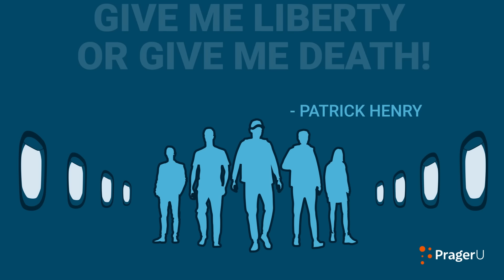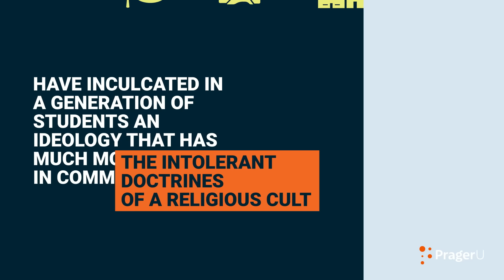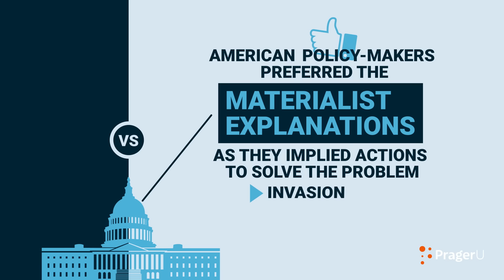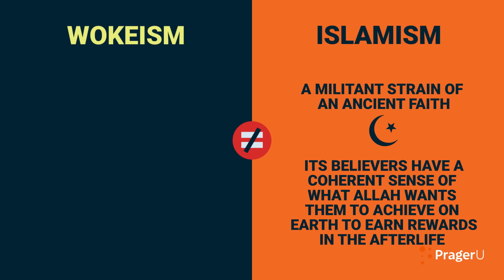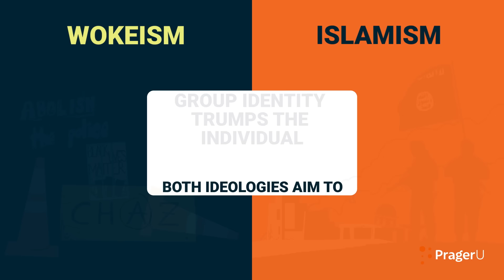What Radical Islam and the Woke Have In Common | 5 Minute Videos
You’d think that Islamist extremists and leftist radicals would have nothing in common. But noted human rights activist Ayaan Hirsi Ali has good reason to believe this is no longer the case. She explains in this eye-opening video.

FOLLOW PragerU!

Do you shop on Amazon? and a percentage of every Amazon purchase will be donated to PragerU.

SHOP!

Love PragerU?

Script:

There were many American heroes on 9/11, but the greatest were the passengers and crew of Flight 93. Not only did they avert what al Qaeda planned—a direct hit on the White House—but they also embodied Patrick Henry’s credo “Give me liberty or give me death!”

Do those words still have a meaning in America today?

For two decades, I have spoken out against those strands of Islam that gave rise to al Qaeda.

In this fight for freedom, I have faced many death threats. Yet I have always consoled myself that, in the U.S., freedom of conscience and expression were paramount values. It was partly for this reason that I moved here and became a citizen in 2013.

It never occurred to me that free speech would come under threat in my newly adopted country.

In 2014 I was invited to receive an honorary degree at Brandeis University and then ungraciously disinvited. Even when I first encountered what has come to be known as “cancel culture,” I didn’t fret too much. I was inclined to dismiss the alliance of campus leftists and Islamists as a lunatic fringe.

They’re not the fringe anymore.

Many on the Left — academia, the media, and now even the corporate world — have inculcated in a generation of students an ideology that has much more in common with the intolerant doctrines of a religious cult than with the secular political thought I studied at Holland’s Leiden University.

In the debates after 9/11, many people sought materialist explanations for the attacks: the jihadis lacked educational and employment opportunities; they were angry at American foreign policy in the Middle East, and so on.

I argued that none of these could explain the motivations of the plotters and hijackers, all of whom, in any case, came from middle-class and upper-class homes. Their goal was religious and political: to denounce Arab governments as corrupt and their Western allies as infidels, and ultimately to overthrow the existing order in the Middle East and establish a caliphate.

American policy makers preferred the materialist explanations, as they implied actions to solve the problem: invasion, regime change, democratization. It was unpopular to suggest that the terrorists might have unshakable convictions having nothing to do with material considerations.

Two decades later, we see a similar dynamic, only this time it is within America’s borders.

Naive observers explain the Black Lives Matter protests and riots of 2020 in terms of blacks’ material disadvantages. These are real, as are the (far worse) socio-economic problems of the Arab world. But they hide the leaders’ real motivations.

Their ideology goes by many names: social justice, critical race theory, and intersectionality are just a few.

For simplicity, I call it all Wokeism.

I am not about to equate Wokeism and Islamism. Islamism is a militant strain of an ancient faith. Its believers have a coherent sense of what Allah wants them to achieve on earth to earn rewards in the afterlife.

Wokeism is just another version of Marxism; it scorns religion and the idea of an afterlife.

Wokeism divides society into myriad identities, whereas Islamists’ division is simpler: believers and unbelievers.

There are many other differences. But consider the resemblances.

The adherents of each pursue ideological purity, certain of their own rectitude.

Neither Islamists nor the Woke will engage in debate; both prefer indoctrination of the submissive and damnation of those who resist.

The two ideologies have distinctive rituals: Islamists shout “Allahu Akbar” and “Death to America”; the Woke shout “Black lives matter” and “I can’t breathe.”

Islamists pray to Mecca; the Woke take the knee.

Both like burning the American flag.

Both take offense at every opportunity and demand not just apologies but concessions.

Islamism inveighs against “blasphemy”; Wokeism wants to outlaw “hate speech.”

Islamists use the word “Islamophobia” to silence critics; the Woke do the same with “racism.”